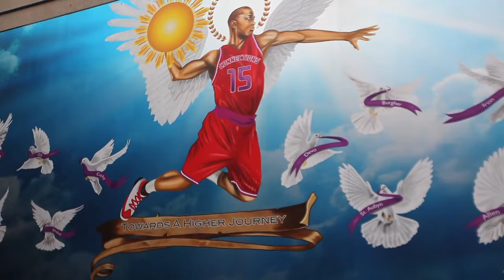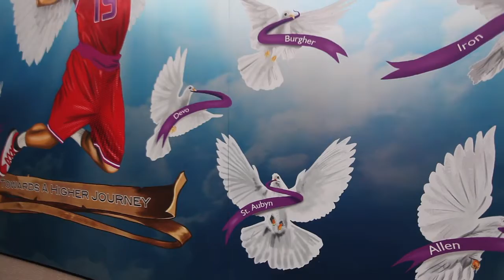Firgrove Mural launch for Towards a Higher Journey by Eklipz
I was Blessed to be the artist selected to create this Mural to aid in Inspiring, Healing, and continuing dialog in a community that is rich in history. With the direction from the Towards A Higher Journey board, I came up with the sketch that went through a few changes in which I had a great revelation that it wasn't my place to push for what I think artistically but to release my ego and create the piece that the Families and Friends envisioned. The launch was very emotional and I had probably the most powerful artistic experiences when the mural was revealed and I heard and felt the energy of the those in attendance but also those who were honored.  I put together this quick edit together to allow those who couldn't be there to experience this beautiful event with us.